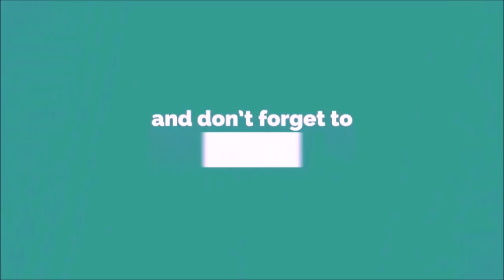Assistant Prison Officer - Answer key & Expected Cut off - Kerala PSC Coaching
Assistant Prison Officer - Solved Question Paper, Answer key & Expected Cut off - Kerala PSC Coaching